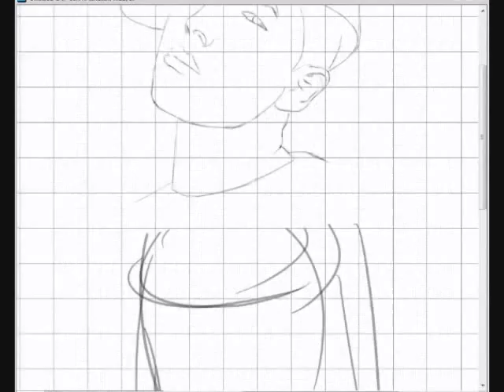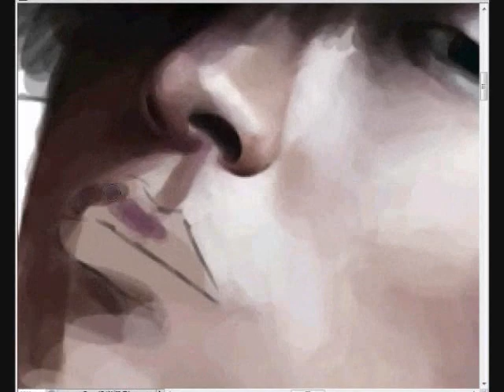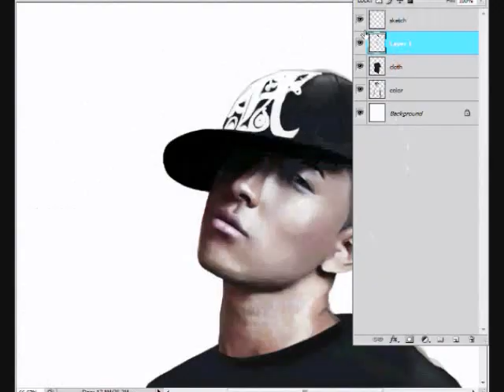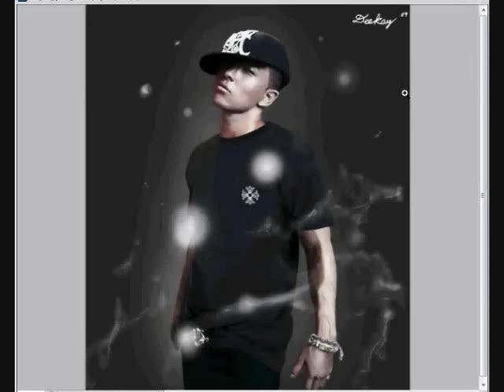TaeYang Speed Painting by DeeKay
New Solo album for Taeyang. I hope you guys like this one... =p

Song: TaeYang - Where U At